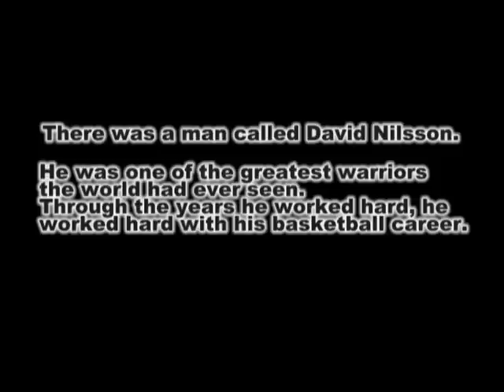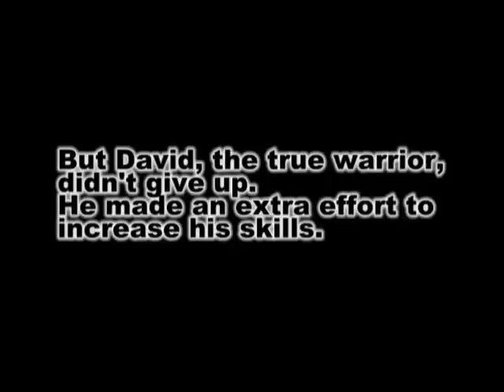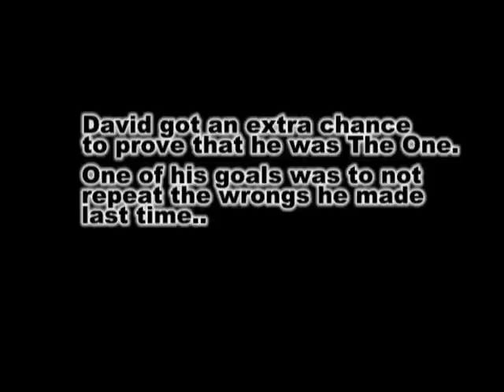Keso - Too strong for basketball Part 1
This is the first half of the well known mix: Keso - Too strong for basketball.